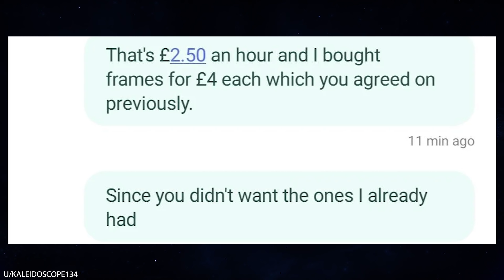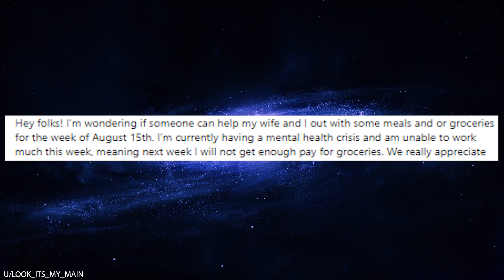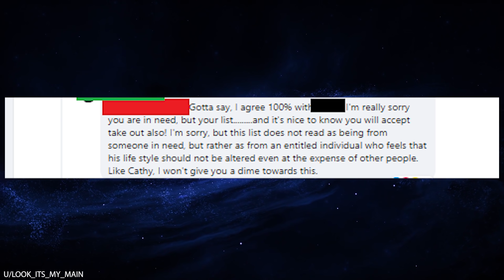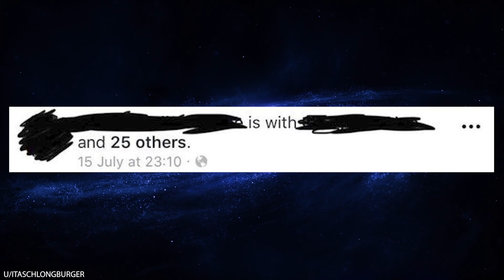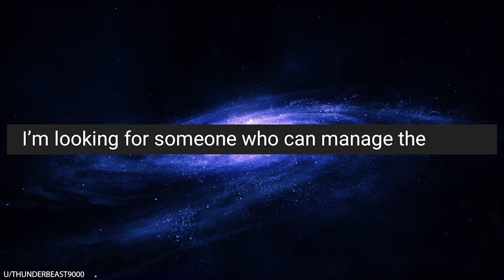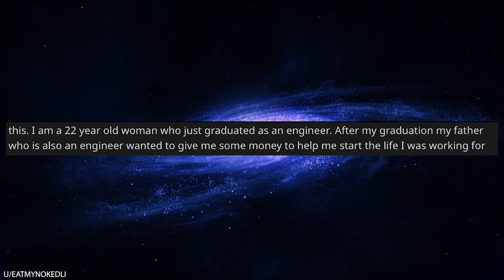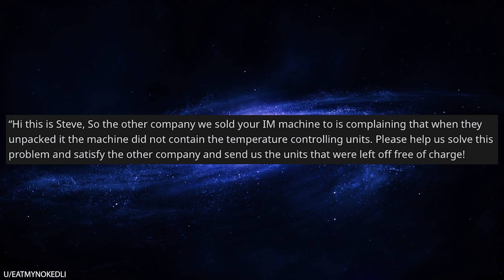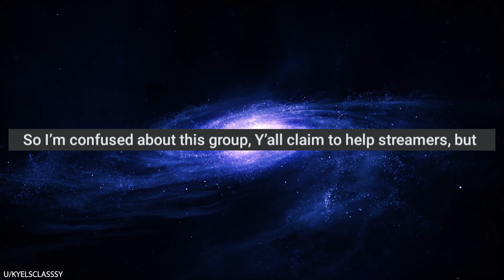r/Choosingbeggars "I'm Poor 🥺... BUY ME STEAK DINNERS"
r/Choosingbeggars In today's episode, we have a literal choosing beggar! This guy claims to be completely broke and he needs strangers to buy him food so he can survive the week. Instead of asking for basic necessities, this guy demands steaks, chocolate, and other luxury foods! When people on Facebook call him out for being greedy, he doubles down and says that he deserves to eat like a king no matter how broke he is. Give me a break!

00:05 u/Kaleidoscope134 No money for ART
01:54 u/KyeIsClasssy Twitch cb
04:44 u/look_its_my_main get me all the groceries…for free
09:56 u/Super_duperfly minimum wage? Never heard of it
10:46 u/ItaSchlongburger I deserve birthday money
11:59 u/Thunderbeast9000 YouTuber bro wants you to work for...bro time?
12:55 u/Storkangel I need money, and to insult you
14:26 u/ananas_mananas reality check for op
14:36 u/eatmynokedli send the other stuff. We saw it in a picture once